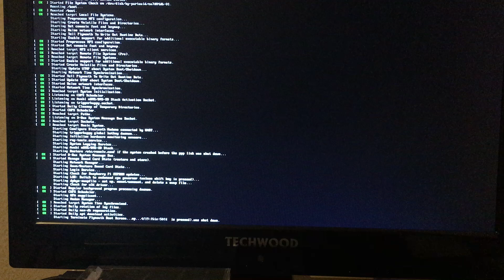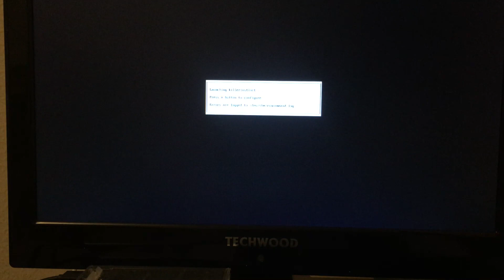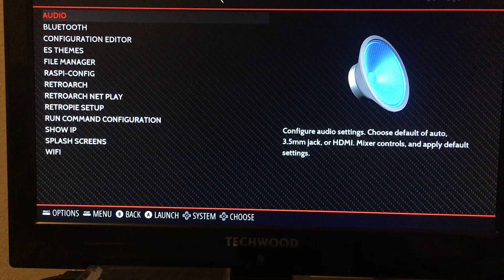Killer Instinct 1 and 2 in Retropie. Raspberry Pi 4 quick test to show performance.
There are a couple of glitches at the moment but I’ve just got the second game running decently. But at least they are both now running in Retropie. I just need to add artwork and tidy up my folders.

As you can see sometimes it takes a couple of tries to boot the game. But other than that they play great.

To get them running you need two of the same emulator under different names as it clashes otherwise and each revert to the last played Rom